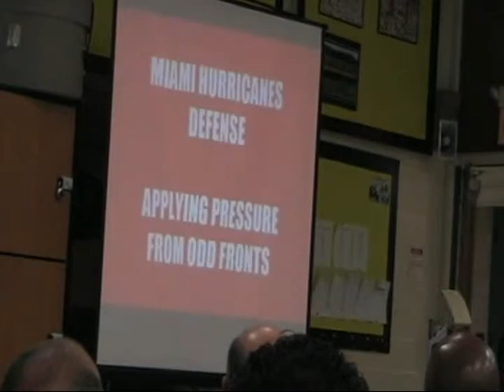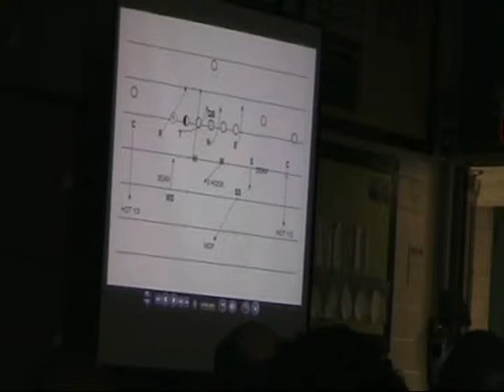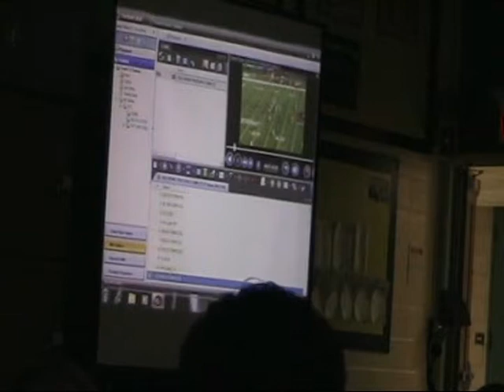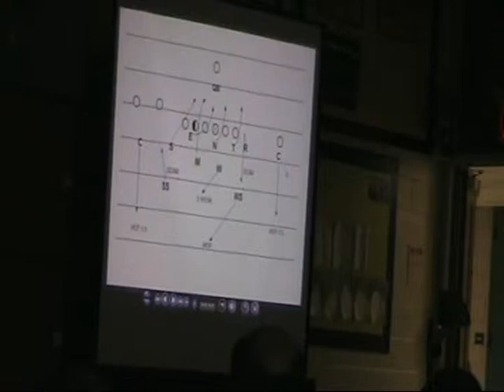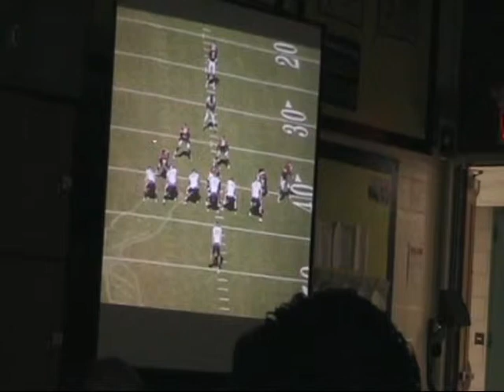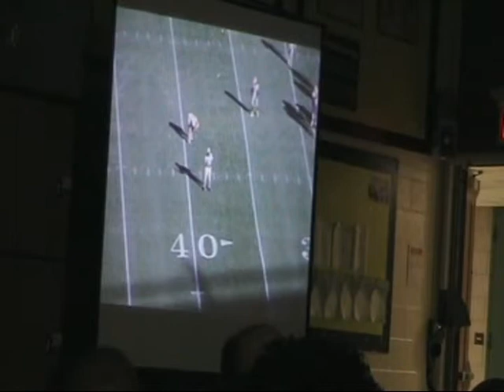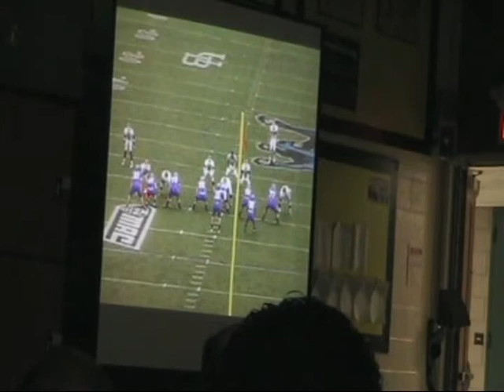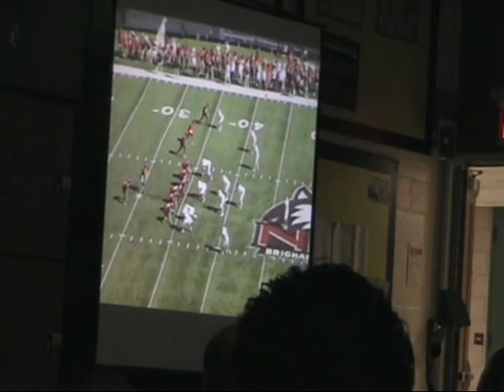Donofrio Def Pressure